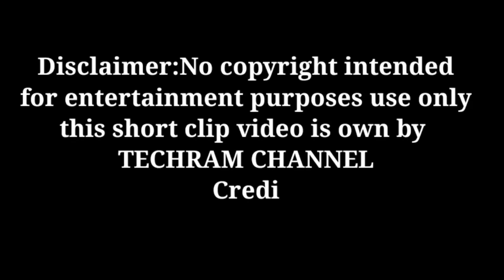DAVE SWEET KISS FROM RAMSEAN